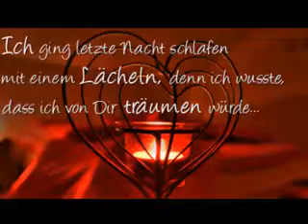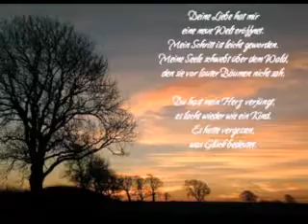Wer zählt die Wunder -- Nicki